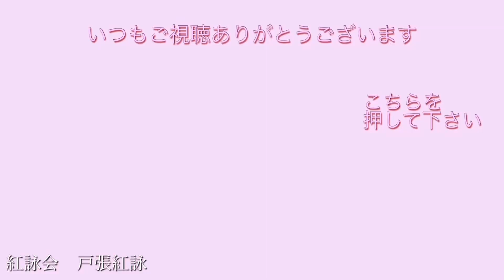詩吟 発表会とコンクールは全く違う！詩吟が上手くなるのは大変だけど、感動させる詩吟は誰でも出来る！好き集まれ！吟活寺子屋募集中！流派や会は関係ありません！吟界に新風を！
吟活寺子屋会員募集中！
上手い人の吟を聞くのも大切！
でもそれだけじゃ面白くない！そんな時代は終わりました。
☆チケット販売はこちらから
☆『夢と希望にむかって！』HPができました。

皆さんのお声からオーダーメイド詩吟教室が誕生しました！
初めての方、会に所属している方、座っていながら健康になる健康詩吟
お教室はこちら

運動が苦手な方は、詩吟をやりましょう！
なぜなら、（意外かもしれませんが）詩吟は座ってできる運動だからです！

たとえば、詩吟によって内臓が鍛えられます。

これは、筋トレと同じような効果が期待できます。

なので、運動が苦手な方は、まずは詩吟にチャレンジしてみましょう！

健康詩吟、レベルアップ詩吟、オーダーメイド詩吟、吟活、資格習得など
10種類以上の講座をご用意しています。

もちろんオンラインも開催中です。

【吟活寺子屋はこちら】
facebookはこちらから
又は、@ginkatu
今までありそうでなかった詩吟活動！会を超えて流派を超えて一つになりましょう！
どこよりも早い情報！今まで聞きたかったお悩みも直接先生に聞きましょう！

オンライン飲み会やお食事をしながらの交流会
初心者の方、外国人の方大歓迎です！

あなたの知らない世界は沢山あります！
あなたにとってこのお知らせはきっと素晴らしい出逢いができることでしょう！

かわさきFM79.1 毎月第4、5火曜日　13:00〜13:30
『高津川真紀のやりたいほうだい！』
全国何処からでもアプリで聴けます

〇一時支援金などのお勧め動画はこちら
『もっと練習したい』
『どうしてほかの先生に教わったらいけないの？』
『大好きな先生にお稽古してほしい』
『私のどこがだめなの？』
『どうして入賞しないの！』
いろんなことを、思っている方たくさんいると思います。
皆さん、会に所属をしていると思います。何も考えずその時の気持ちで入会をされたと思いますが、入会した先がご自分の親になるわけです。
つまり、簡単に移籍はできない。これが自分の詩吟の道を決めることなのです。
ご縁があって入った会。大切にしてほしいと思います。

もっとうまくなりたい・・・それには、もっとべんきょうしたい！
素晴らしい先生がたくさんいらっしゃるのに教えてもらえない
悲しくないですか？コンクールを見ているとかわいそうな方がたくさんいます。
いいもの持ってるのに・・・入賞できない
それには、必ず訳があります。それがわからないから毎年出場しても結果は一緒です。そりゃそうです。どうして点数が入らないのか、どこが悪いのか
本人がわからないからです。
実際私も、教えてほしい先生に何人も知り合いました。
『ごめんなさい。他の流派の方には教えられないのよ』
皆さんそうおっしゃいます。
芸事はなんでもそうですが、うまい先生に教わらなければうまくはなりません。
今の先生はかわいがってくださいますか？
私はあまり詩吟ではいい思い出はありませんでした。
若い力はつぶされる・・・でも、ちがいました。
素晴らしい先生はたくさんいましたし、沢山助けて頂きました。
ご自分の大切な先生、その先生にしか出来ないことはたくさんあると思います。
しっかり教わってください。これは1番大切ですね
でも、世の中も知って下さい！私が感動したように…皆さんにも感じてほしいと願います。器の中だけの人生でいいですか？たくさんお勉強してください。
どんな方でも、先生は皆さん素晴らしいです！
でも、それぞれいいところはあるんです。
私も頑張っていきます。
皆さんも頑張ってください。また、皆さんがこの動画を見ていろんな新しいことを学んでくだされば光栄です。

平成18年　紫虹流紫虹会　入会
※母が私が高校生の頃から詩吟を習っていて、私の娘3人をつれて詩吟・詩舞を教えていました。全国大会に迄行くほどになりました。『1991年～』
平成20年　クラウンレコード　入賞
平成21年　親子4人で神奈川県総連コンクール　優勝
平成22年　ケントレコード全国コンクール　優勝
平成29年　日本詩吟協会　8本の部　優勝
　　　　　日本詩吟協会全国大会　優勝
　　　　　中日文化交流記念賞　受賞
　　　　　文部科学大臣賞　受賞
『高津川真紀として歌謡詩吟でデビュー』
令和2年　独立　吟道紅詠会　会長となる
　　　　　社団法人　日本カルチャー協会認定講師
　　　　　社団法人　ほめる達人認定講師出願中

◆現在は、オンラインレッスンをしてお家にいながらレッスンができる！をしております。興味のある方は、どうぞご覧ください。

▼コチラも是非ご覧ください▼

高津川真紀と戸張一座
『みんなで楽しく、分かち合い、共に歩もう！』 自分の経験を活かし、
 元気と笑顔と勇気を送る！
25年の歴史のあるボランティア団体です。

高津川真紀は歌謡詩吟でデビュ！全国をロビーコンサートや慰問でのライブコンサートで回っています。

【戸張一座】チケット購入はこちらから！

詩吟のお弟子さんと立ち上げた戸張一座！座長は戸張美代子・母です。誰よりも元気で何時も喧嘩していた母が、今年脳梗塞で倒れました。今少しずつ頑張ってリハビリしています。慰問にも一緒に行って司会ができるまでになりました。
オンラインレッスンやオンラインライブのチケットはこちらからお買い求めください

このホールで舞台を作ったり、ライブをしたりしています。
踊りのお稽古も鏡張りの1階で行っています。

アメーバ
気軽にフォロー下さい　　※一言メッセージを下さると助かります。